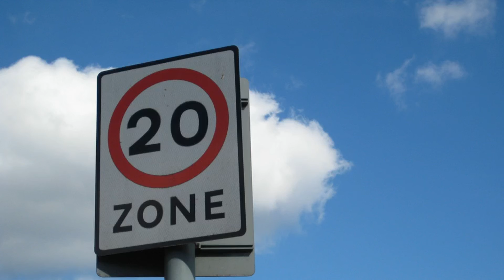Glasgow approves 20mph speed limit rollout on most city roads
A 20mph speed limit policy has been agreed for the vast majority of roads across Glasgow.

The speed limit will cover all city's residential streets, the city centre, other main shopping areas or area where there are high levels of walking or cycling.

It comes following a decision of the council's City Administration Committee.

Under the policy, all other streets in the city would generally remain at 30mph, although final arrangements would be subject to careful assessment.

Over 1400 km of the city's 1900 km of roads are considered to be in residential areas.

With 288km of city streets already subject to a 20mph limit, it is intended that lowering vehicle speeds more widely will improve road safety but also reduce noise and congestion.

Councillor Anna Richardson, City Convener for Sustainability and Carbon Reduction, said a widespread 20mph limit would keep Glasgow in step with many other cities across the UK and help to promote active travel.

She said: "First and foremost a city wide 20mph speed limit is about improving road safety. It's well known that lower speeds reduce the risk of accidents but also reduce the severity of any injuries suffered by those involved. Our own initial research on the impact of 20mph zones already in place Glasgow is indicating a 31% reduction in incidents, which is hugely positive.

"Safer roads will make walking and cycling a much more attractive option for getting around the city. Building a greater reliance on more sustainable forms of transport is vital if we are to achieve our target of Glasgow becoming carbon neutral by 2030.

"Many cities across the country are introducing a widespread 20mph limit and the evidence that's being gathered shows that the impact on journey times for cars and buses has